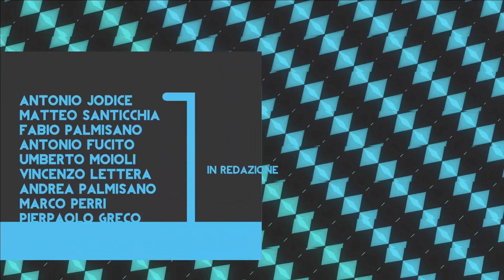Destiny: Il Re dei Corrotti - GamesCom 2015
Il nostro caro Barone ci dice tutte le novità dell'espansione più attesa per Destiny, ovvero "Il Re dei Corrotti".